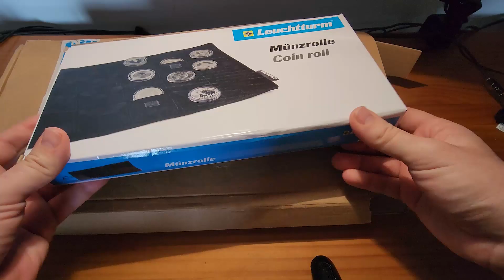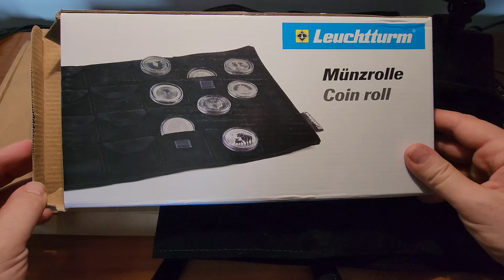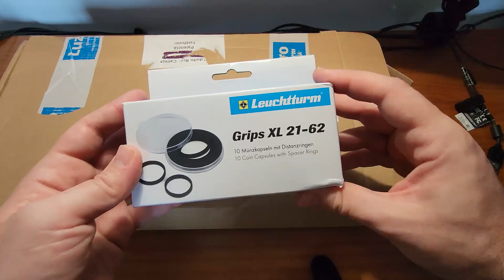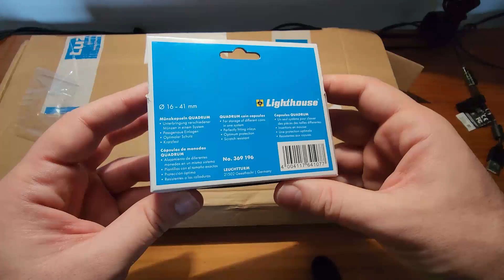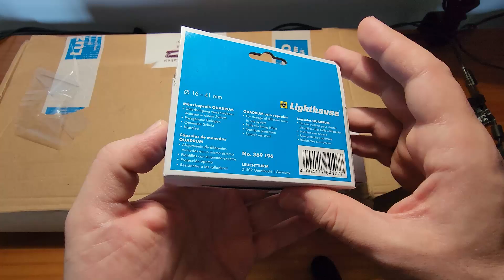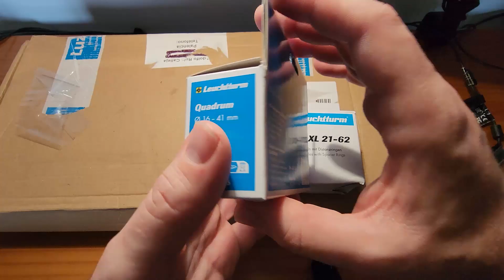UNBOXING: Nuevo material de Luz de Faro